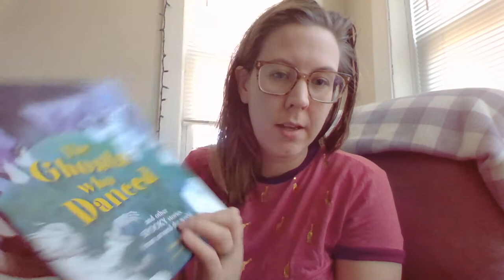Lunch Bunch with Rachel: The Ghosts Who Danced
Join Rachel during your lunch break as she reads the story The Ghosts Who Danced by Saviour Pirotta.